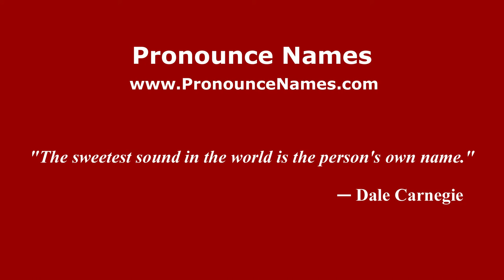How to pronounce Ferdinando Petruccelli della Gattina (Italian/Italy) - PronounceNames.com